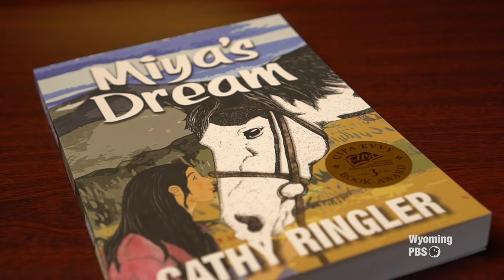Teenage Bullying with Wyoming Author Cathy Ringler and Wyoming's Safe2Tell Program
Cathy Ringler talks about her first book "Miya’s Dream," a story about a 14-year-old girl who struggles with her weight, school bullies, social media and a stubborn horse. Also, we learn about the Wyoming Safe2Tell program.